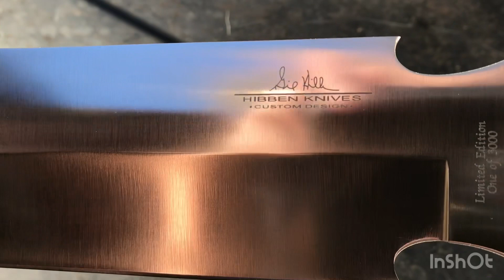Awesome Hibben Eclipse Bowie. Hope your weekend is well 🇺🇸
Massive Bowie design buy Gil Hibben the eclipse 🇺🇸🤘🏼⚔️